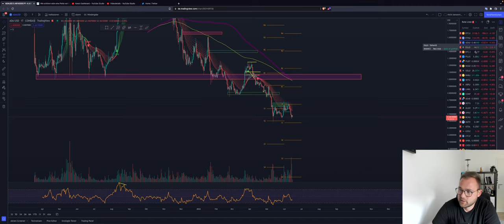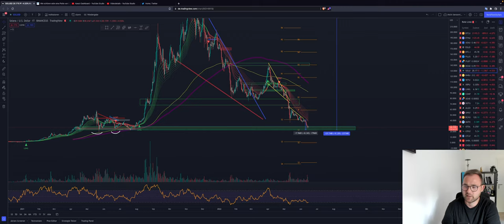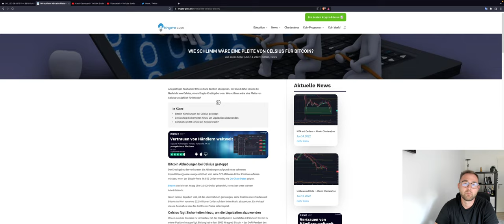⚠️BITCOIN CRASH GEHT WEITER?!⚠️17-18K NEXT? FED DUMP?! SOL XRP ADA ETH Chartanalyse CelsiusNews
Timesteps:
00:00 Abo, Kommentar & Like nicht vergessen
00:30 Bitcoin
04:00 Ethereum